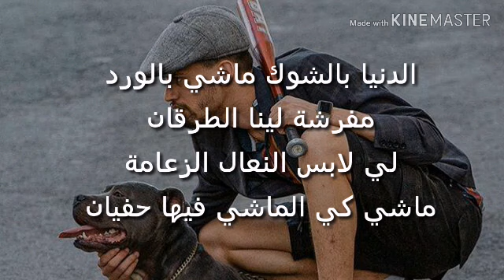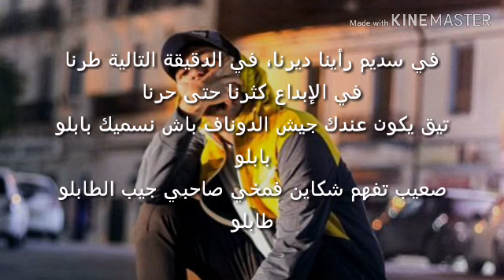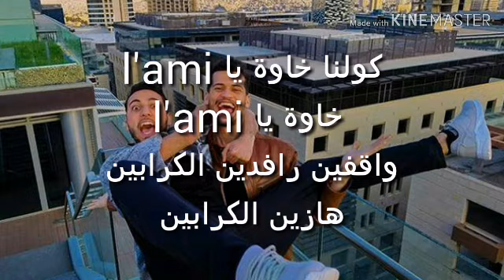Hichem Dn feat Adil Taouil - Madz (كلمات/Master Lyrics)